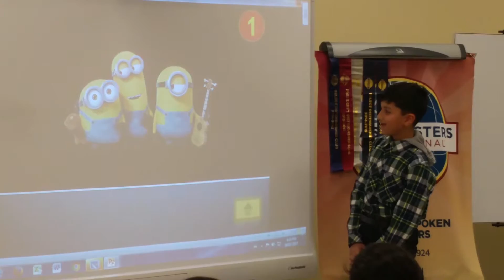Rayan Speech Youth Leadership Program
Youth Leadership Program